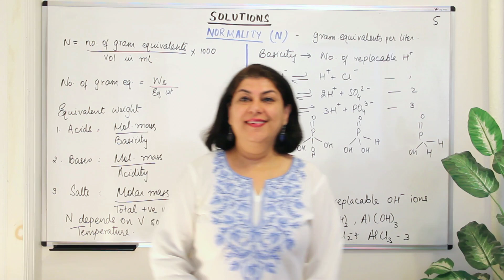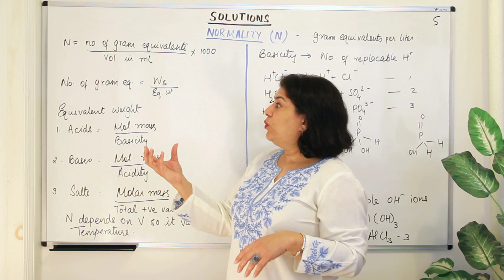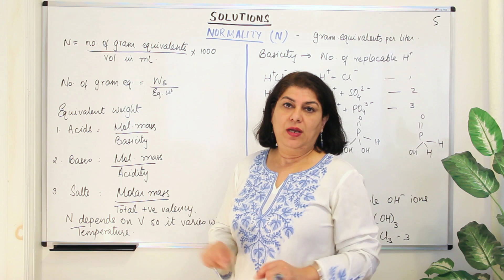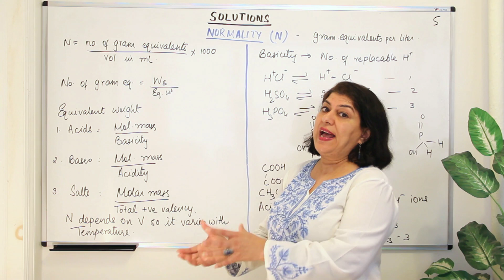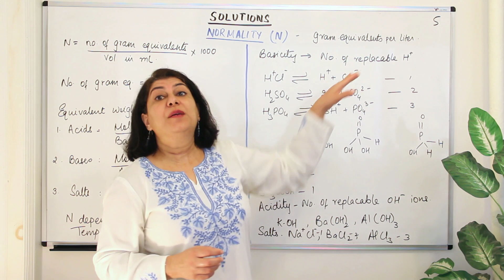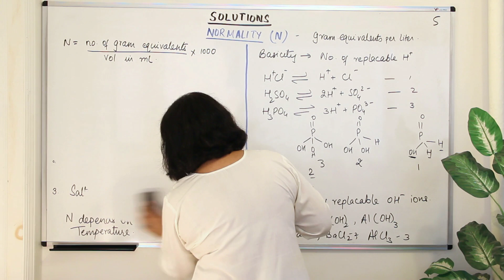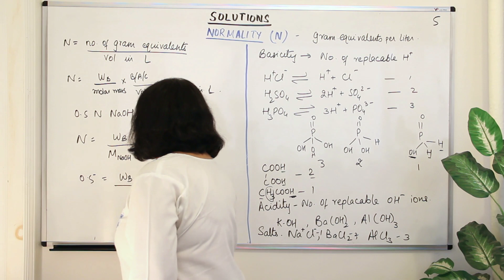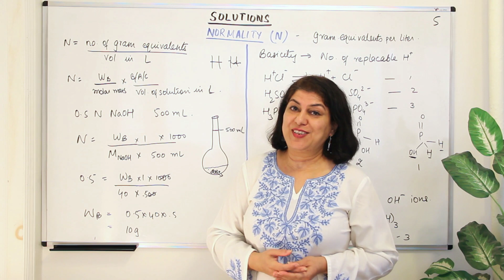XII-2 #5, Normality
To watch other videos of this chapter click on the link of the playlist

Need help in Chemistry? Are you in 9th, 10th, 11th or 12th grade? Then you shall find these videos useful.

With an experience of 17 years of teaching Chemistry in New Delhi and New York, I have now started making these videos to make chemistry tutorials available for students for free. It is my way of giving back to the society I got so much from.

 I am uploaded videos following the chapters of the NCERT Text books for Classes 9 to 12.
Please check out the chapter wise playlists to do entire topics.

 I hope you work with your teachers and me and 'kill it' in the final exams - Boards in  India or Regents in the USA.. Wishing you all the best!! HAPPY STUDYING!!